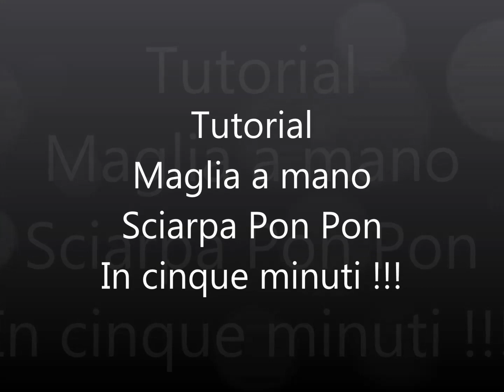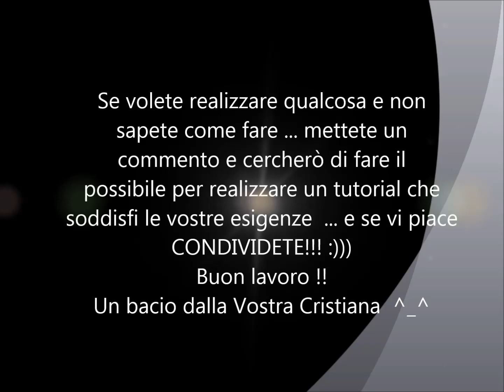Sciarpa Pon Pon in cinque minuti Tutorial Maglia a mano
Tutorial che descrive la realizzazione di una sciarpina,o scaldacollo, in soli cinque minuti senza l'utilizzo di ferri da maglia o uncinetti ... Buona visione ^__^Cliccando sulla "i" in alto a destra del video ( se non la vedete vi basta passare il cursore del mouse sul video stesso e appare ) troverete altre particolarissime sciarpe da realizzare con le quali scatenare la vostra fantasia !
Sevipiace il video condivitelo. se volete avere idee sempre fresche iscrivetevi al canale e se volete realizzare qualcosa ma non sapete come fare ... mettete un commento e cercherò di fare il
possibile per realizzare un tutorial che soddisfi le vostre esigenze... baci baci !!!

Házmelo saber lo che te gusta crear,y  haré un video tutorial para usted y vamos a hacer un gran trabajo junto !!!

let me know what do you want to achieve and I will create a video tutorial and we will together a wonderful job !!! Kisses ^__^